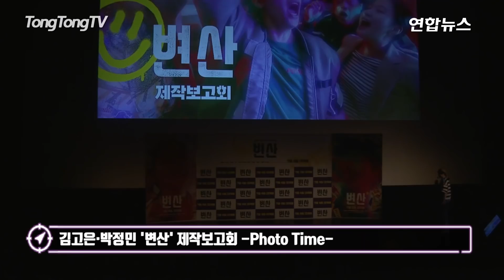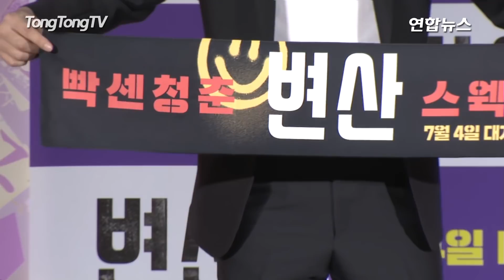김고은·박정민 '변산' 제작보고회 -Photo Time- (Sunset in My Hometown, Kim Go Eun, 이준익)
배우 박정민과 김고은이 이준익 감독의 '변산'에서 호흡을 맞췄다.
영화 '변산' 제작보고회가 4일 오전 서울 중구 메가박스 동대문점에서 열렸다.
'변산'은 무명 래퍼 학수가 한 통의 전화를 받고 고향 변산으로 돌아가 초등학교 동창 선미를 만나게 되면서 벌어지는 이야기를 그린 작품이다.
주인공 학수 역은 영화 '동주'에서 이준익 감독과 호흡을 맞췄던 박정민이 맡는다. 번번이 오디션 프로그램 예선에서 탈락하는 무명 래퍼로 고향 변산에 내려와 초등학교 동창들을 만나면서 우여곡절을 겪게 되는 인물이다.
학수가 고향으로 돌아오게 되는 데 결정적 역할을 하는 선미 역은 김고은이 맡았다.
영화 '변산'은 7월 4일 개봉할 예정이다.